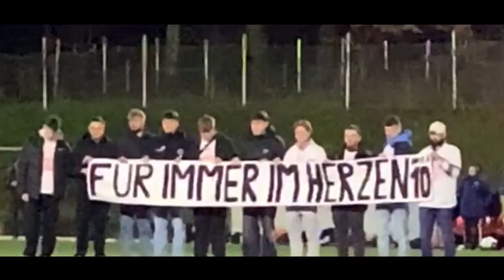Abschied von Bilal Özkara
Der SV Schermbeck erlebete im Abschied von Bilal Özkara recht emotionale Momente